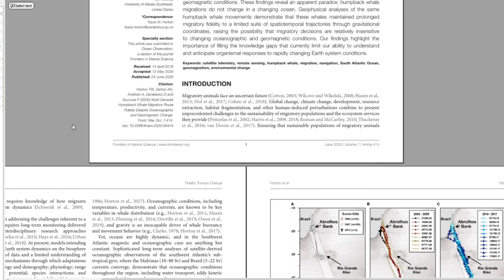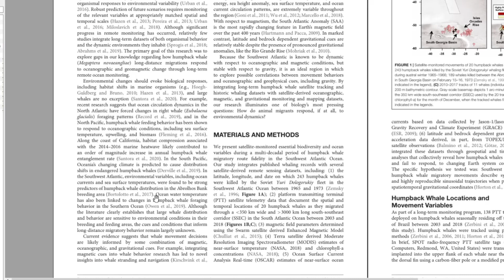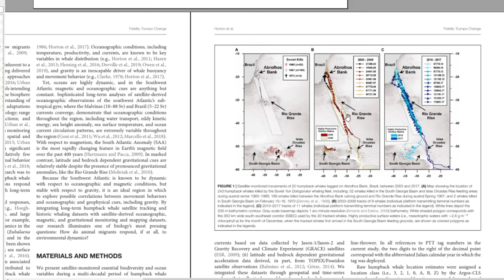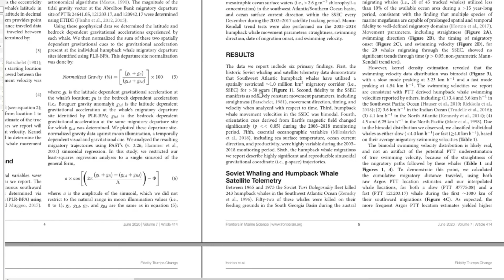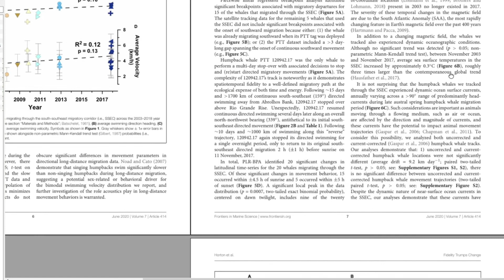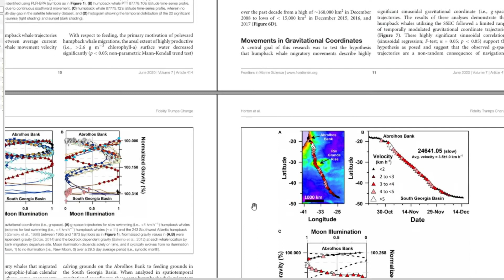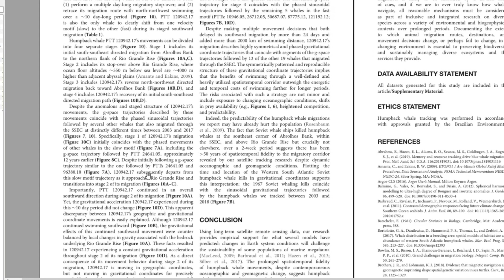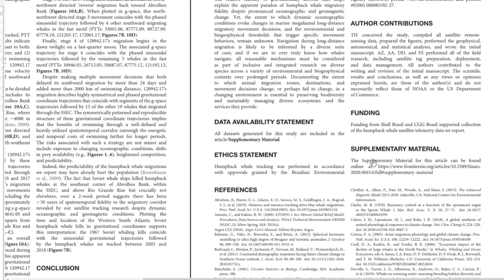Whales migration and survival in world of changing environment. Conversation about humpback whales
Whales migration and survival in a changing world. Conversation about humpback whales. Antarctica. Ocean. Migratory Route Fidelity.

This video is a discussion about recently published paper on: Multi-Decadal Humpback Whale Migratory Route Fidelity Despite Oceanographic and Geomagnetic Change. Horton et al., 2020. Frontiers in Marine Science.

Link to mentioned paper Route Fidelity during Marine Megafauna Migration. Horton et al., 2017. Frontiers in Marine Science

This video is educational, I speak with no notes and deliberately use simple language. My aim is here to make Science available for everyone.

Gratitude and appreciation for Images and Videos used in this video from: NASA Scientific Visualization Studio